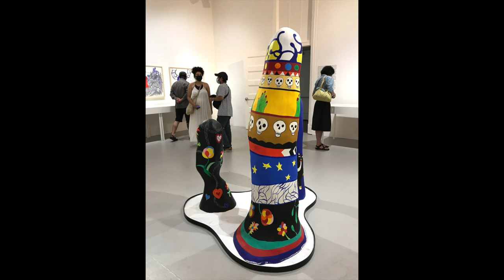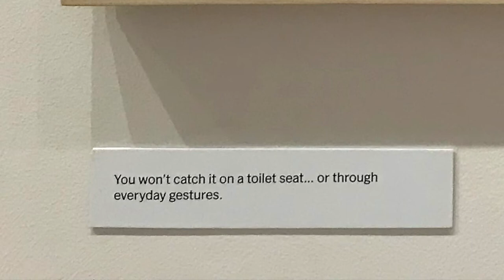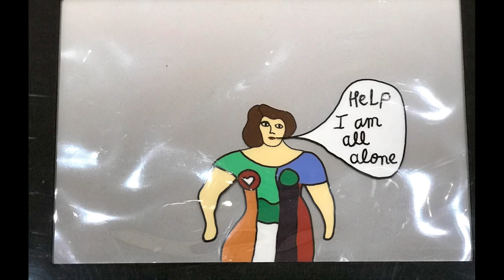Sculpture Forum 24: Niki de Saint Phalle at MoMA P.S. 1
Sculpture Forum 24: Niki de Saint Phalle. MoMA P.S. 1.  Participants: Garth Evans, with Celia Gerard, Brandt Junceau, and Jock Ireland (video and editing by Rachael Bohlander).  to comment and to see other posts not available on YouTube.

I have launched this project because I feel that there is a need for it, a hunger even. It is a simple concept; small groups, led by a sculptor, confronting sculptures and articulating the thoughts, feelings, ideas and associations that the works provoke. These conversations will take place in museums, galleries, studios and in front of public works. The ensuing discussion is video taped and made public in such a way that others can respond, extending the exchange. Most of the arts have well-established mechanisms through which the meaning and significance of a particular work is forged yet, too often, sculpture is dealt with as an adjunct to painting.

This project aims to give sculptors themselves a place to disclose how they look at sculptures, and along with educators, critics and others, to share how they engage with them and what they consider valuable about them.